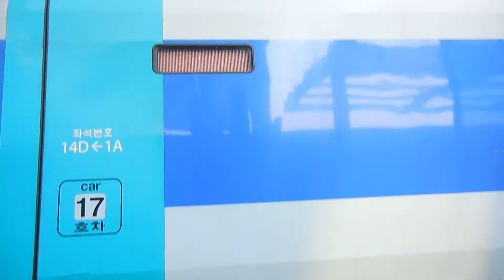K-TGV 26호기 (HD) (코레일 100000호대)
부산발 서울행 KTX 140열차 KTX 26호기 서울역 도착